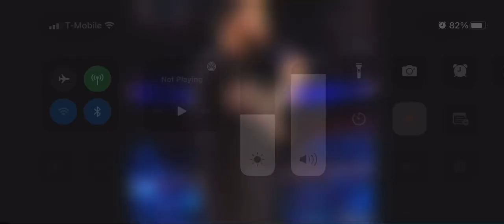May 1, 2022